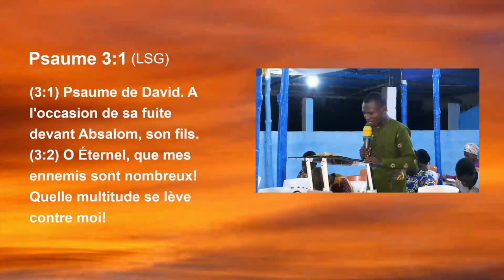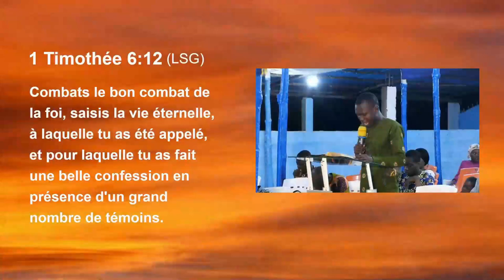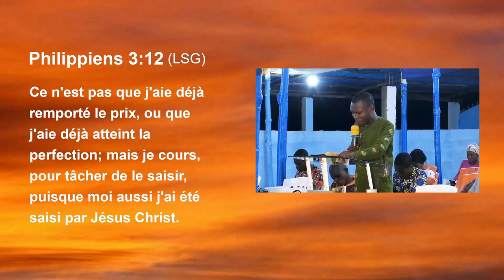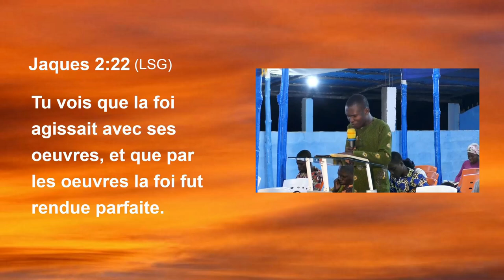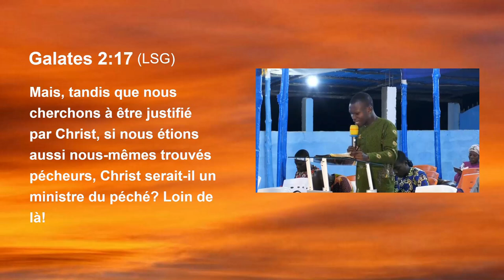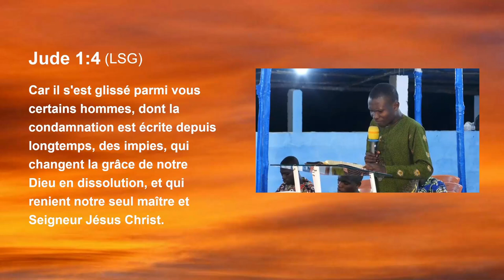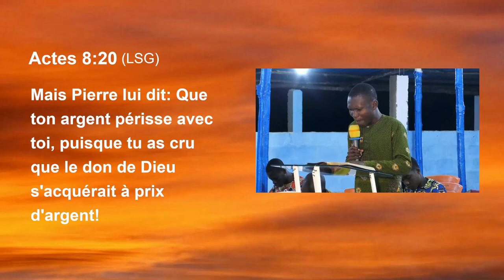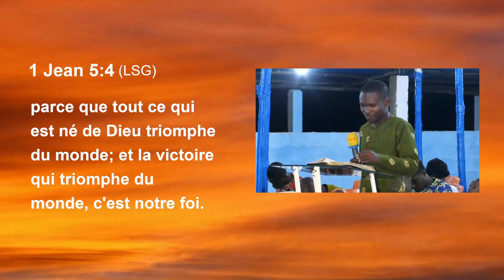🟥🔴(3) LES ENNEMIS DE LA GRÂCE DANS LA VIE DU CROYANT/DOCTEUR SILAS / GROUPE JESUS-REVIENT